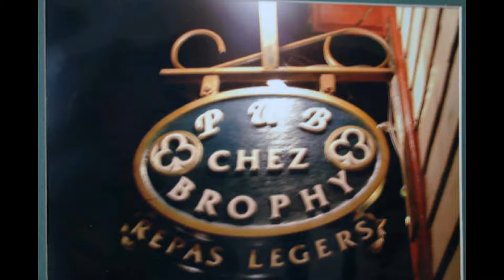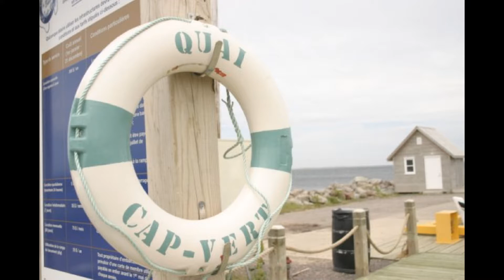Bonne fête Solange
Diaporama pour souligner les 60 ans de Solange Bourgoin